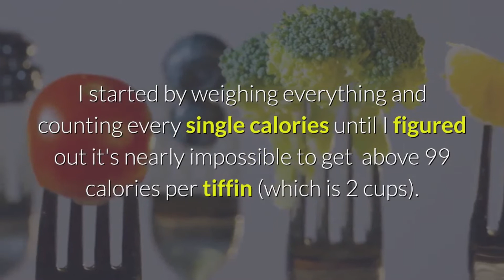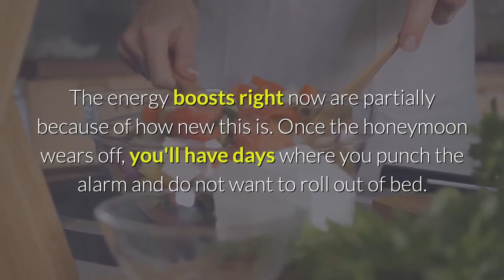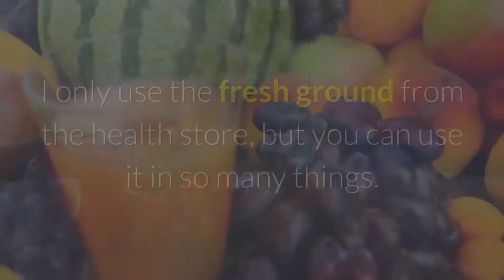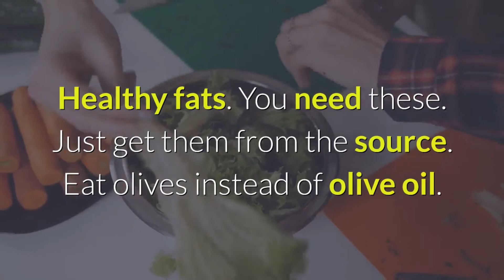Weight Loss Q&A | I've lost 18 pounds in 2 weeks by eating only vegetables and drinking only water.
I posted some pics of what I've been eating..
The whole focus was "no suffering," so I eat an insane amount of veggies and drink only water. The sub-focus was to make things simple.